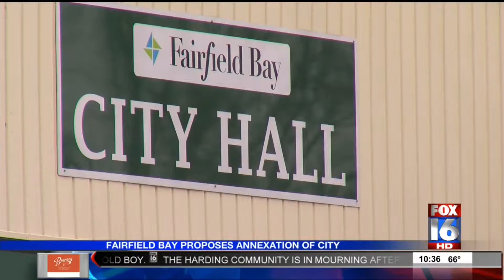Annexation Proposal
Fairfield Bay proposes annexation of city